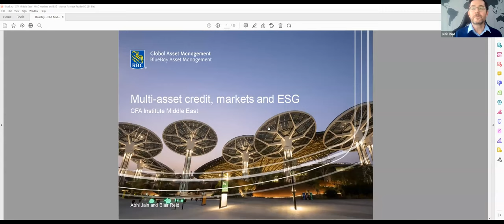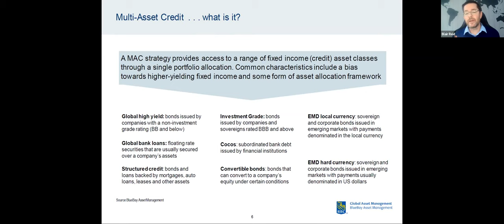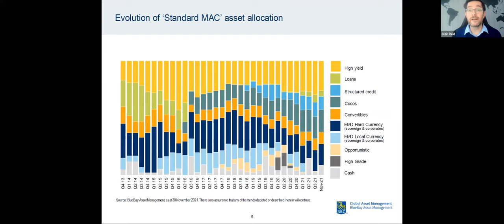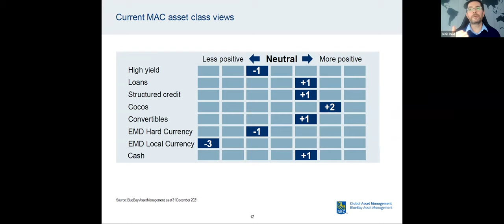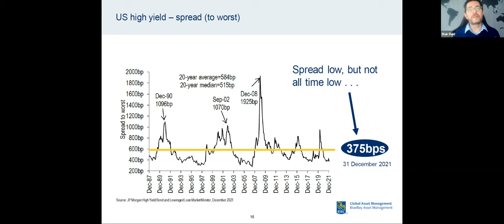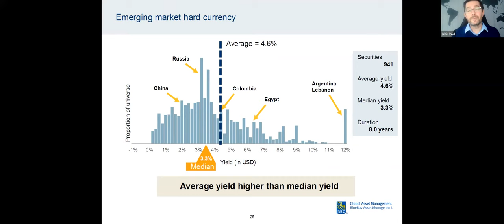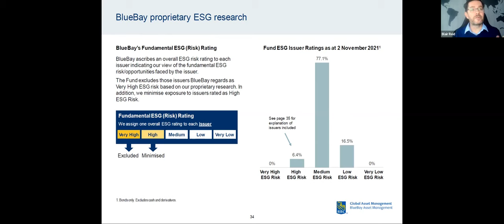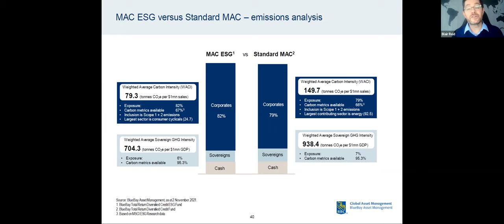Multi-Asset Credit, Markets and ESG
Blair Reid, Partner, Senior Portfolio Manager, Multi Asset Credit at BlueBay Asset Management,  covers the main topics centred around BlueBay's experience at managing Multi Asset Credit strategies -  the evolution and changing landscape, allocation into 2022, as well as learnings from incorporating ESG within the liquid credit investment space, at an informative webinar hosted by Vijay Harpalani, CFA, board member and Membership Committee Chair of CFA Society Emirates, on January 19, 2022.